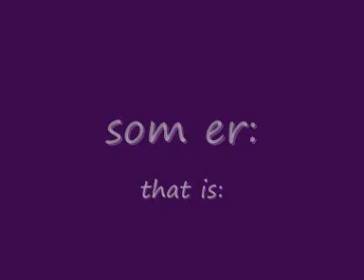olsen banden team start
starten på alle obteam produceret film